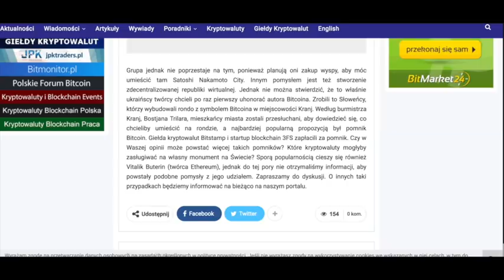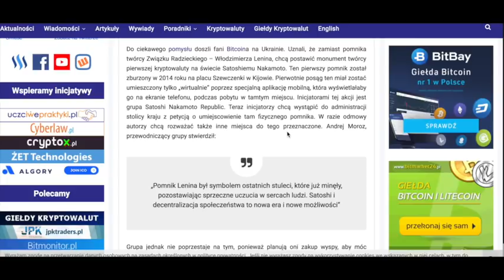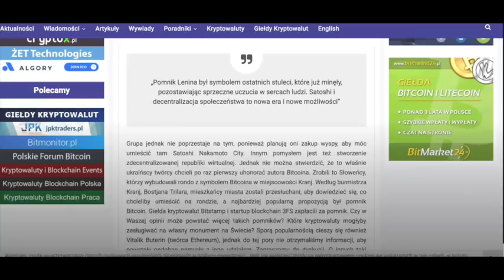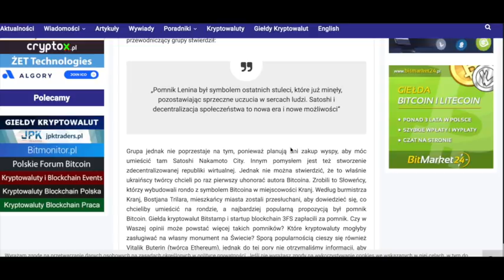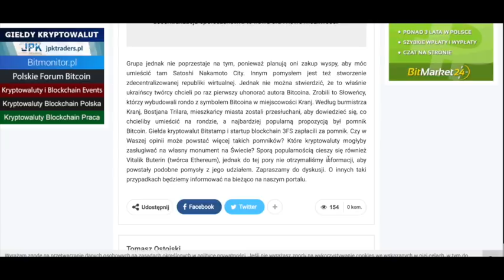Pomnik Satoshiego Nakamoto na Ukrainie oraz Bitcoinowe rondo :)